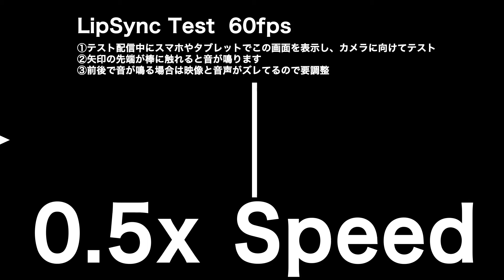【60fps】リップシンク用テスト映像【配信用】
配信用リップシンクテスト映像
①テスト配信中にスマホやタブレットでこの画面を表示し、カメラに向けてテスト

②矢印の先端が棒に触れると音が鳴ります

③前後で音が鳴る場合は映像と音声がズレてるので要調整